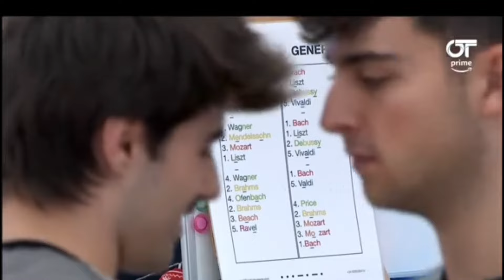Martin y Juanjo JUANTIN DÍA 43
Martin y Juanjo Día 43 (04/01) - Operación Triunfo
2023

JUANTIN